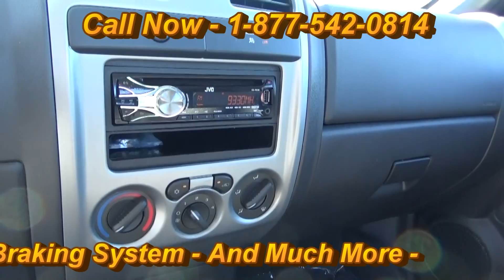2012 GMC Canyon 738817A